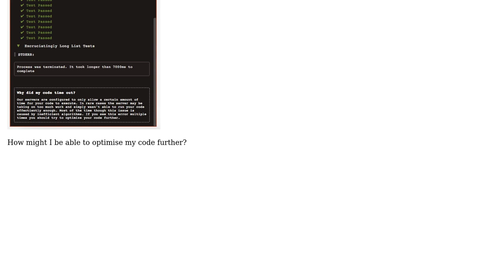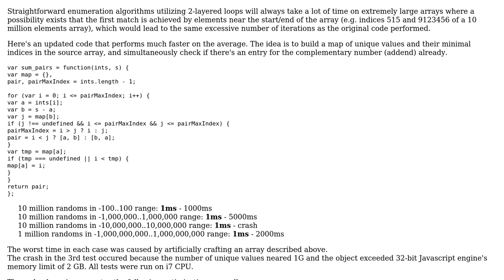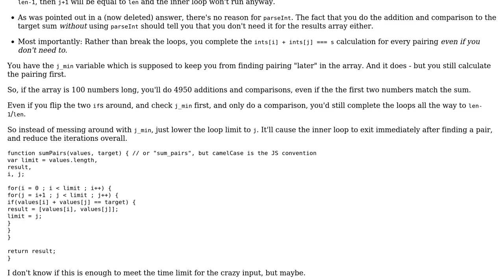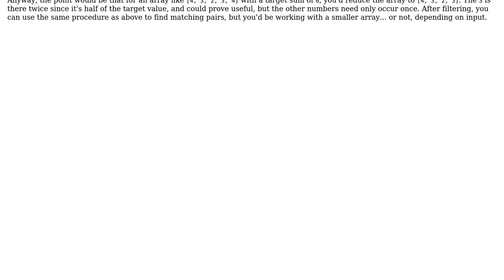Code Review: Codewars: Sum of Pairs (2 Solutions!!)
Code Review: Codewars: Sum of Pairs

With thanks & praise to God, and with thanks to the many people who have made this project possible! | Content (except music & images) licensed under CC BY-SA | Music | Images & others | With thanks to user wOxxOm user Jamal user Flambino user chiich and the Stack Exchange Network Trademarks are property of their respective owners. You are responsible for your own actions.